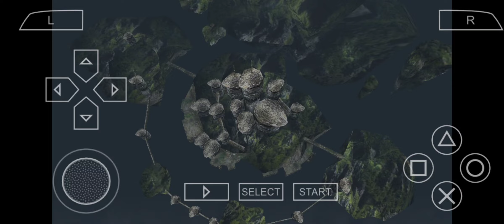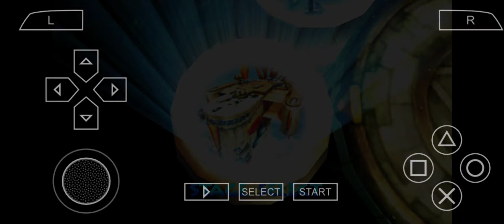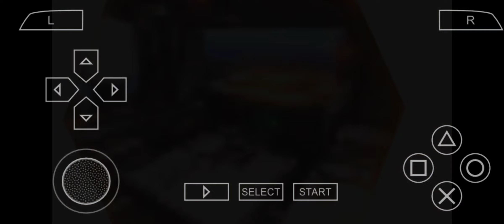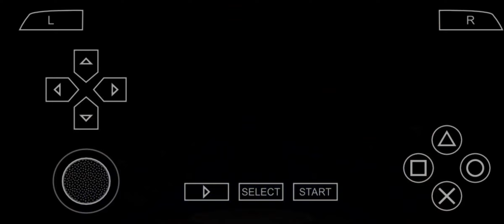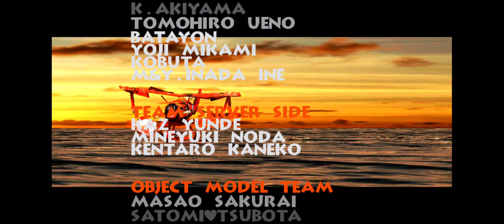pkg gaming power stone 2 on the psp emulator and series